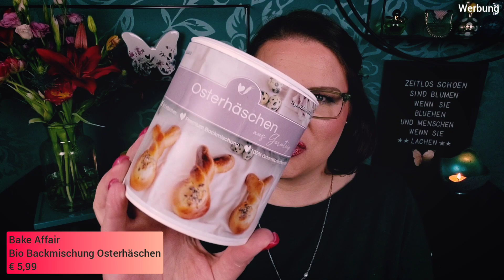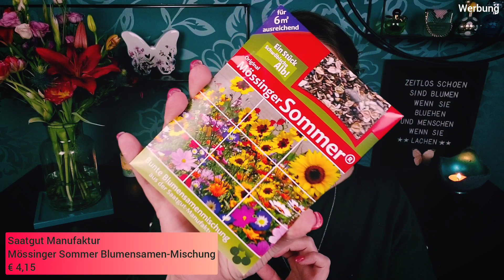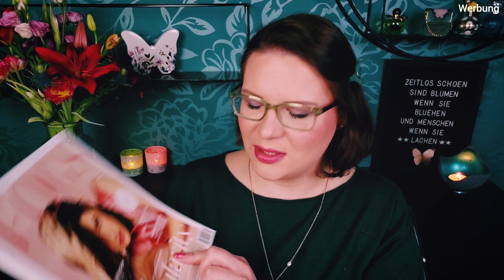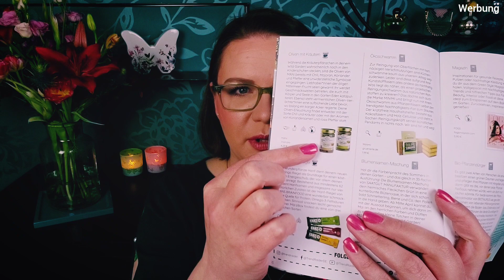Wild Garden 🌼 | TrendRaider Trendbox | Unboxing März 2021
Unboxing der aktuellen @trendbox.official TrendBox vom März 2021 mit dem Thema "Wild Garden"

Hallo Butterflies,
von mir aus darf es sehr gerne JETZT wieder grün und bunt werden. Das Thema "Wild Garden" der aktuellen TrendRaider TrendBox kam darum wie gerufen und wir haben sogar Blumensamen in der Box... 🌻🌼🌷
eure 🦋 Nicole

Das trage ich auf meinen Lippen:
PAT McGRATH LABS BlitzTrance Lipstick 133 Emmanuelle
Und das auf meinen Augen:
VISEART Violette Étendu Palette

Die Trendbox kommt monatlich zu euch nach Hause. Der Warenwert beträgt mindestens € 85,00, bestehend aus mind. 7 Produkten aus den Bereichen Fashion, Food, Wellness & Design.
Preis:
€ 29,95 bis € 34,95 pro Box (je nach Abo-Länge)
Beim Jahresabo bekommt ihr exklusive Goodies in jeder zweiten Box.
Bestellschluss ist immer der 15. eines Monats - erst dann werden die Boxen versandt.

Die TrendBox wird mir kostenfrei zur Verfügung gestellt. Vielen lieben Dank!
Produkte in der "Endless Weekend" Box:
Ztudio 8b - Blumen Etui
Goodies bei Jahresabo
Alpienne - Zirben-Durftsäckchen
CASHBACK*
❤ iGraal: